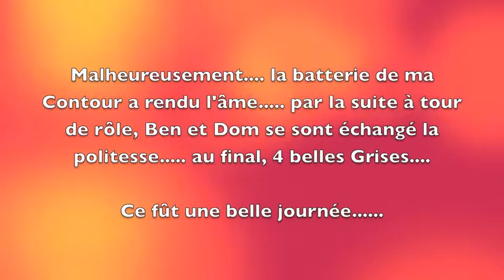Lac Champlain 20 mai 2013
Pêche avec mon chum Benoit Brunette et son neveu Dominic